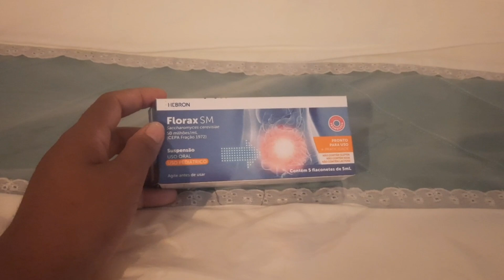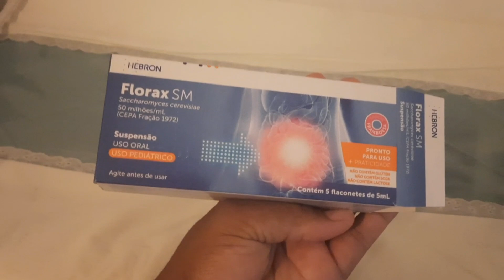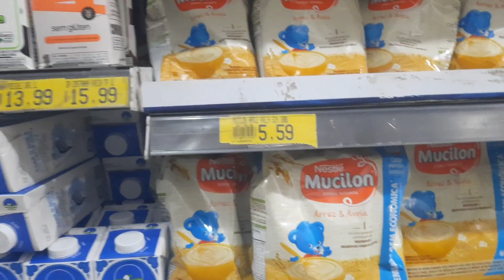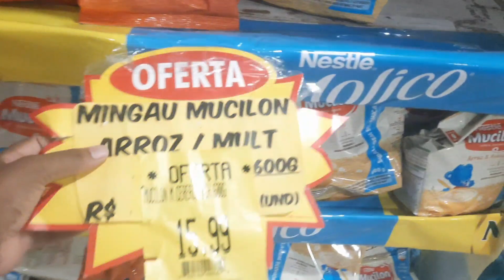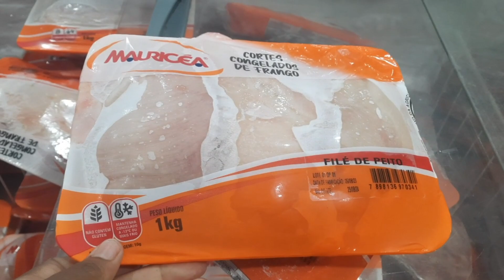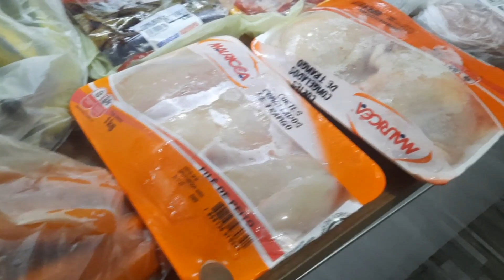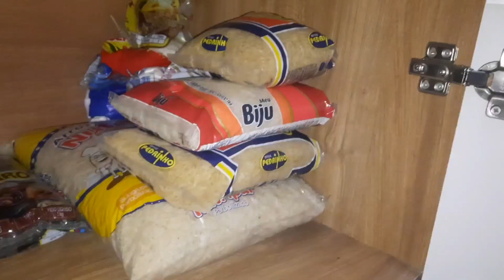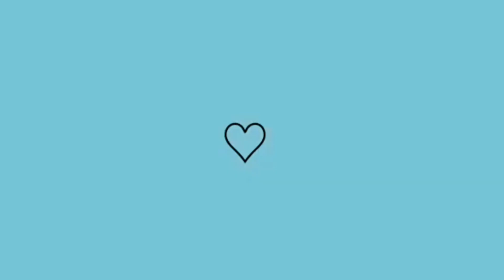COMPRAS DE CARNE cuscuz recheado VLOGÃO 》Laís Berto